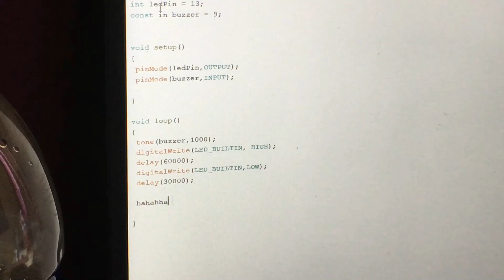Arduino Maze game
Group 4 E12 Members
-Abung
-Faiz
-Norahimi
-Adam
-Iqbal
      This video is dedicated to my Lovely Sir Zamri Abu Bakar and my classmates who gave all the inpiration and ideas Thank You!!